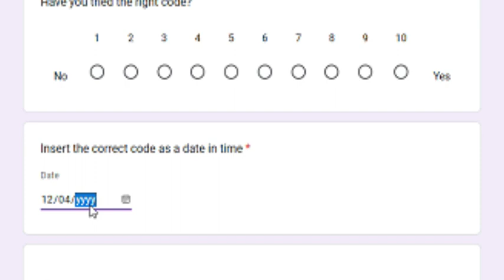Don't worry about what this is. It doesn't involve you.